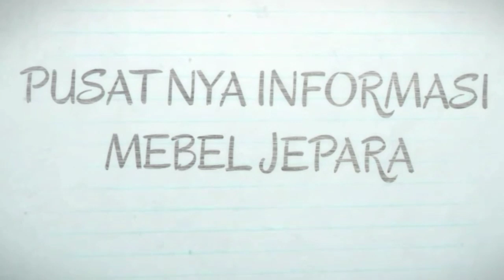Bufet TV Jepara Jati Model ANTIK -VINTAGE LIMITED EDITION‼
Bufet TV jepara Jati Asli klasik vintage yang suka dengan barang antik , bufet TV ini mempunyai ukuran 200x50x75cm.
Untuk harga anda bisa lihat video full.